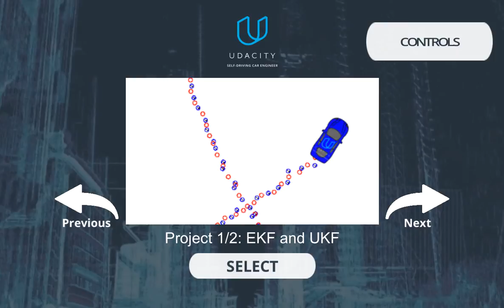PID controller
Driving a car around a track using a PID controller project